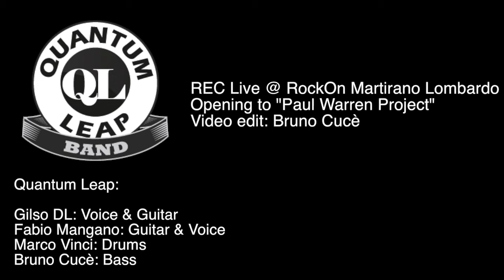Quantum Leap - Medley BEATLES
Quantum Leap - A day in the life/Come together
Recording LIVE @ Martirano Lombardo 07/02/2017

“Quantum Leap" are:
Gilso DL: voice & guitar
Fabio Mangano: guitar & voice
Marco Vinci: drum
Bruno Cucè: bass

Special thanks to: RockOn Martirano Lombardo, Vittorio Lanzo, Antonio Vescio and all friends and supporters.…